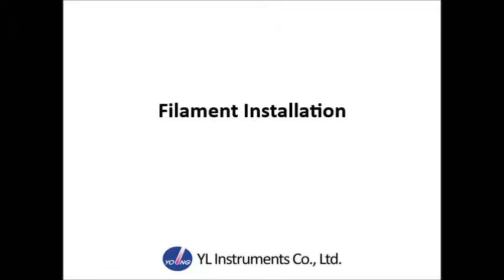[YL6900 GC/MS Maintenance] Filament Installation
This video shows how to install the filament to the instrument.